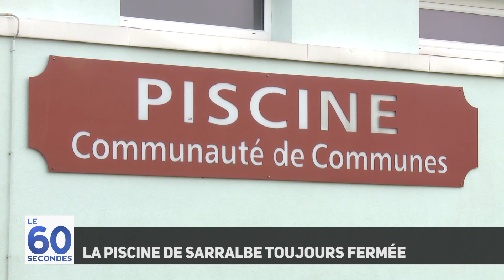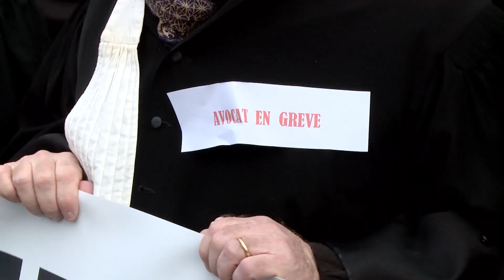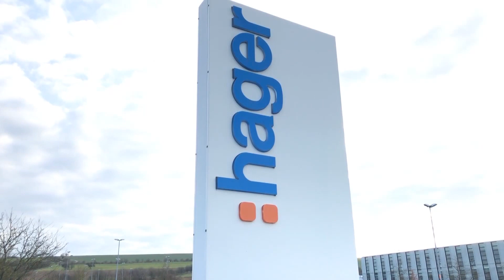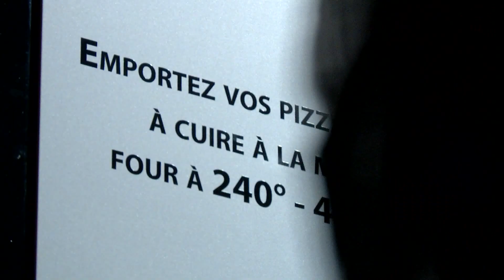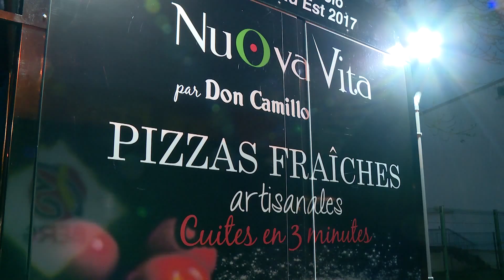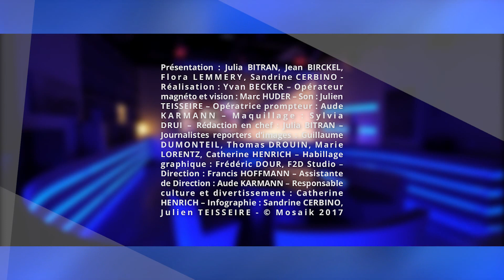Émission du 11 janvier 2018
Dans cette émission retrouvez :

- Journée "justice morte"
Les avocats et de nombreux élus de toute la Moselle manifestent à Sarreguemines contre la réforme de la carte judiciaire.
- Grogne des avocats à Sarreguemines
La réforme de la carte judiciaire menace de fermeture le TGI, explications d'Armand Hennard.
- Évolution chez Pizzeria Don Camillo
Le restaurant inaugure son premier distributeur de pizzas à Woustviller.
- Micro-trottoir
Que pensez-vous des nouvelles mesures concernant la sécurité routière ?
Sandrine vous présente les sorties et activités du week-end.
- L'agglo vue du ciel
Mosaïk vous fait découvrir la carte postale du village de Lixing-lès-Rouhling.